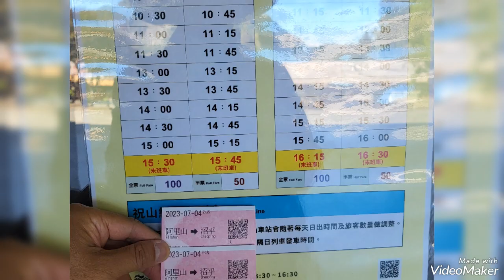暑旅～阿里山112.7.3